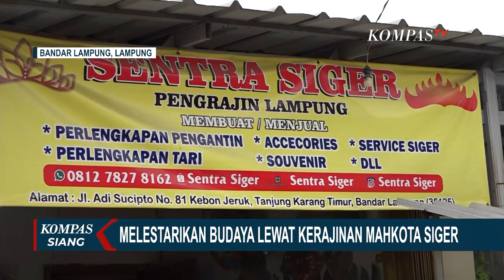Bertahan di Tengah Pandemi, Usaha Kerajinan Mahkota Siger Lampung Tetap Produktif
KOMPAS.TV - Usaha kerajinan mahkota siger Lampung tetap produktif demi bertahan di tengah pandemi covid-19.

Bagi perajin, pembuatan mahkota siger Lampung bukan hanya sebagai mata pencarian saja namun juga wujud menjaga kelestarian budaya.

Baca Juga Sempat Terkendala Administrasi, Kini 32.000 Dus Minyak Goreng di Lampung Mulai Didistribusikan di

Usaha kerajinan mahkota siger Lampung telah secara turun temurun dijalani oleh bustami dan keluarganya di Bandar Lampung.

Mahkota siger merupakan lambang kehormatan bagi masyarakat Lampung, yang biasanya dikenakan oleh perempuan dalam acara pernikahan dan acara adat Lampung.

Dalam pembuatannya, mahkota siger menggunakan bahan dasar lempeng kuningan.

Tak hanya membuat mahkota siger, Bustami dan keluarga juga memproduksi beragam aksesori khas Lampung lainnya seperti perlengkapan pernikahan, kopiah, dan dompet tapis.

Bagi Bustami, pembuatan mahkota siger Lampung bukan hanya sebagai mata pencarian saja namun juga wujud menjaga kelestarian budaya.

Di tengah pandemi covid-19, selain berjualan secara langsung Bustami juga memasarkan kerajinannya secara daring.

Harga kerajinan Bustami mulai dari jutaan hingga belasan juta rupiah, tergantung tingkat kerumitan pembuatannya.